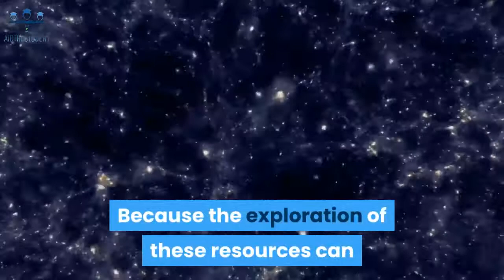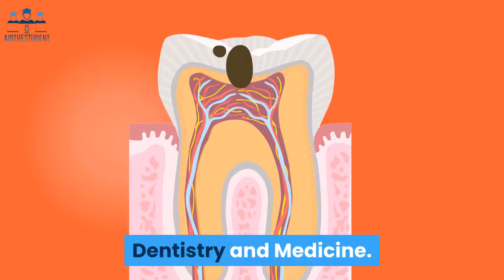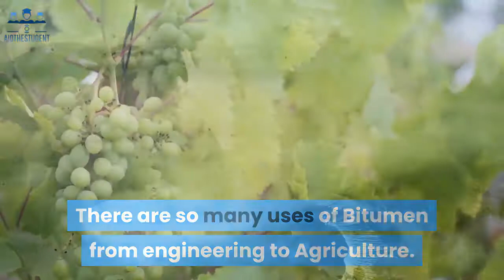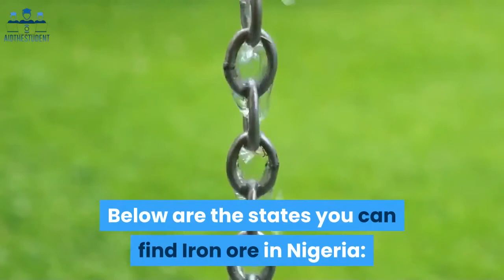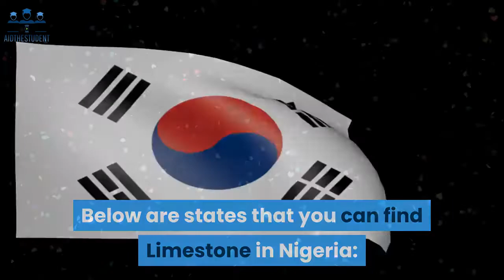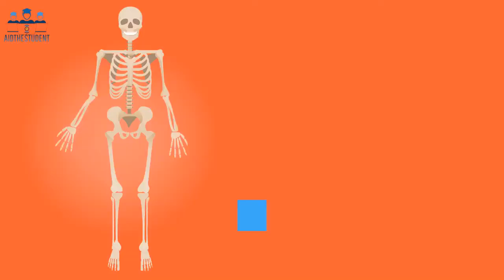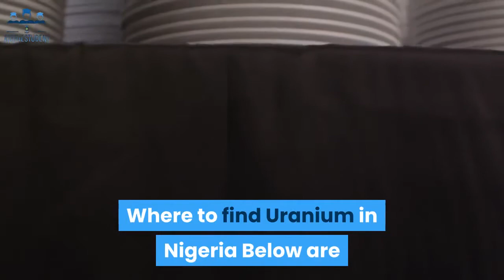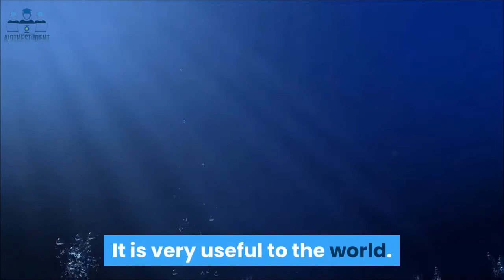Natural resources in Nigeria, uses and their locations (Discover Treasures)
Timestamps

00:00 Introduction
00:56 What are natural resources?
Natural resources in Nigeria and their locations
01:25 1. Gold
01:41 Uses of gold
02:01 Where to find gold in Nigeria
02:22 2. Oil and Gas
02:41 Uses of oil and Gas
03:05 Where to find Oil and Gas in Nigeria
03:23 3. Bitumen
03:46 Uses of Bitumen
04:11 Where to find Bitumen
04:21 4. Coal
04:36 Uses of coal
04:50 Where to find coal in Nigeria
05:05 5. Iron ore
05:24 Uses of Iron ore
05:37 Where to find Iron ore in Nigeria
05:53 6. Lead and Zinc
06:07 Uses of Lead and Zinc
06:26 Where to find Lead and Zinc in Nigeria
06:50 7.  Limestone
07:05 Uses of Limestone
07:17 Where to find Limestone in Nigeria
07:40 8. Barytes (Barite)
07:57 Uses of Barytes
08:12 Were to find Barytes in Nigeria
08:20 9. Salt
08:30 Uses of salt
08:43 Where to find salt in Nigeria
08:53 10. Tin
09:04 Uses of  Tin
09:11 Where to find Tin in Nigeria
09:16 11. Uranium
09:26 Uses of Uranium
09:40 Where to find Uranium in Nigeria
09:50 12. Clay
09:58 Uses of Clay
10:04 Where to find clay in Nigeria
10:18 13. Gypsum
10:26 Uses of Gypsum
10:39 Where to find Gypsum in Nigeria